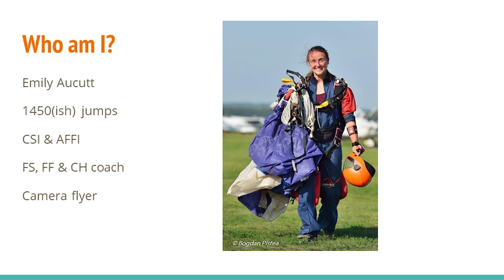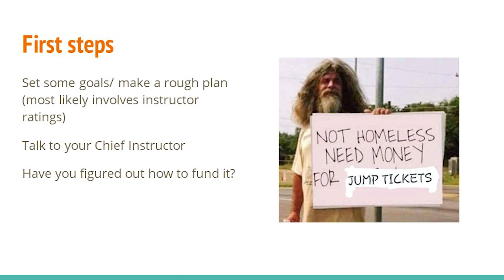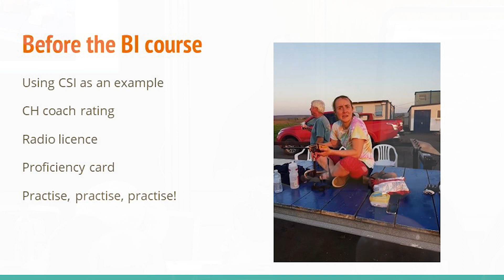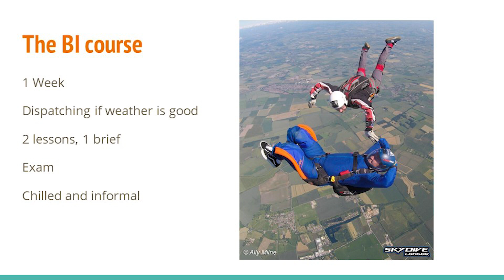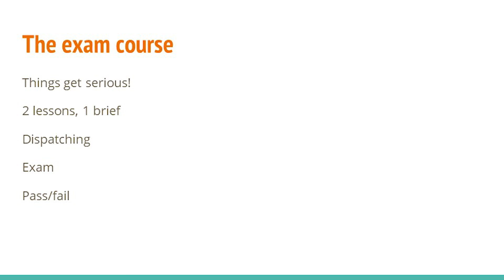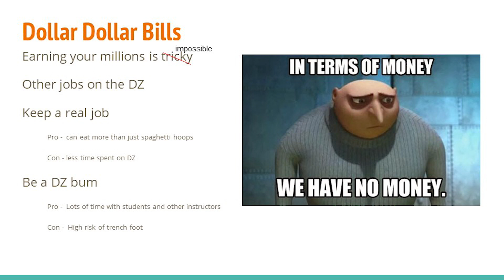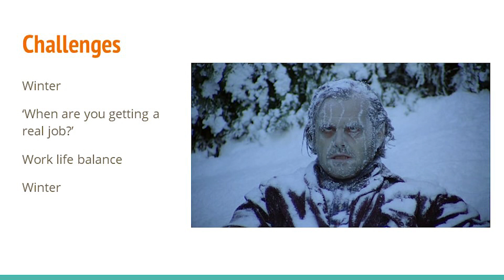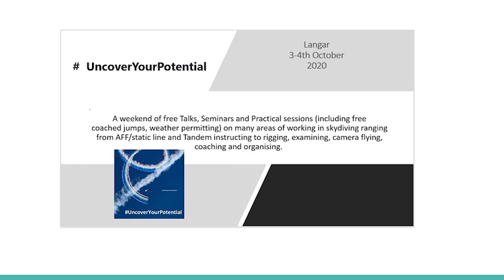Emily Aucutt: From Hobby to Full Time Career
British Skydiving's 2018 Instructor of the Year, Emily Aucutt, talks about how turning your hobby into your full-time profession can be a daunting task for anyone. In this talk, Emily explores the process of what turned her from a fun jumper to a DZ professional. The transition from weekend visitor to living on a drop zone, working in the sport and the personal sacrifices and challenges she encountered in earning her instructor rating.